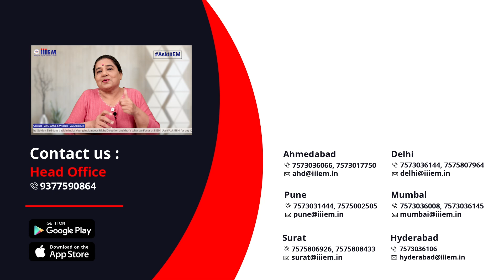India से Nepal Live Animal and Birds कैसे Export करे? Export Import Business AskiiiEM - 505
Features:-
1. Youtube Videos
2. Books
3. Video Subscription
4. HS Code
5. Resources
6. Events
7. Currency Conversion

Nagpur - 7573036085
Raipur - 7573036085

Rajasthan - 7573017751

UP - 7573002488